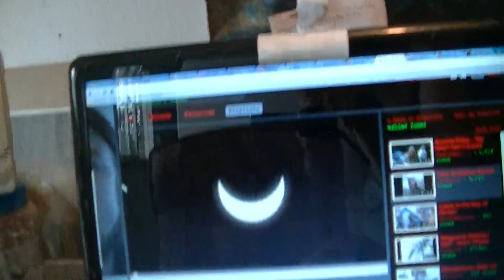##GEOMAGNETIC STORM ADVISORY### JULY 19 2011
---GEOMAGNETIC STORM in progress---
~July 19 18.oohrs UTC untill July 21
=Flare Flash Advisory durning Solar Storm
~view more details at SpaceWeather . com when poor tony gets that damm Server up and running again; UNDERSTAND S.A.R.A. (:+-
...OPEN FREE USE COPYRIGHT
~Protected by LIFE UNLIMITED Productions
=no other licences may be applied